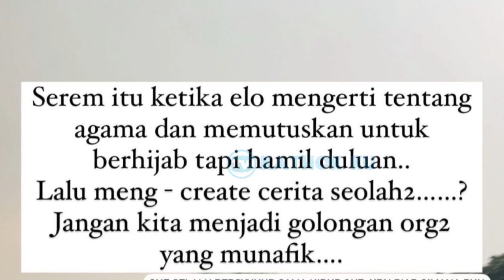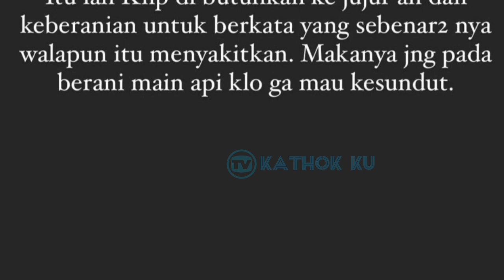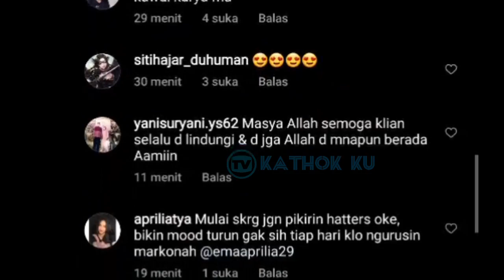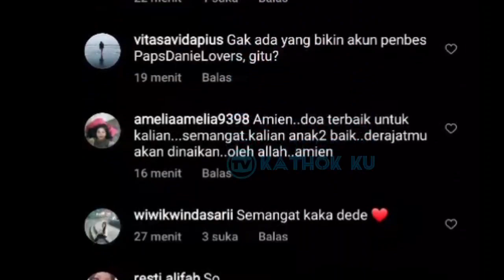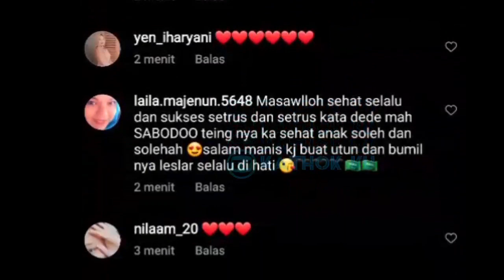Sentil Lesti Billlar‼️ Nikita Mirzani Meradang Begini❓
Jangan Lupa: _
Thankz!!..